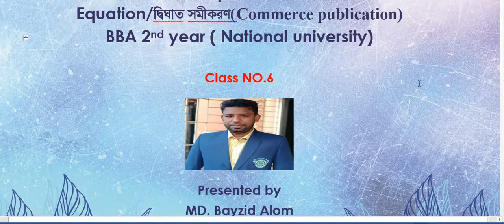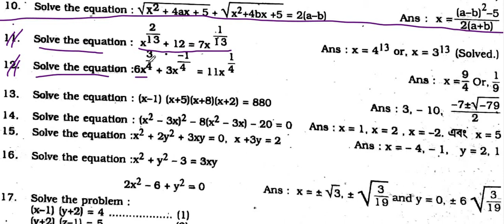দ্বিঘাত সমীকরণ ক্লাস নম্বর-৬/Quadratic equation Classno-6 National university/ জাতীয় বিশ্ববিদ্যালয়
দ্বিঘাত সমীকরণ ক্লাস নম্বর-৬/Quadratic equation Classno-6 National university/ জাতীয় বিশ্ববিদ্যালয় এর প্রশ্ন সমাধান, ৫ নম্বর ক্লাস এর ভিডিও ক্লাস পেতে নিচেরে লিংকে ক্লিক করুন